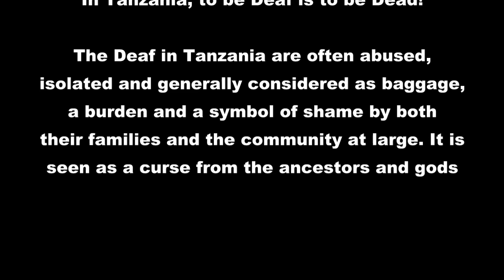Tanzania's First Deaf Mechanic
In a Country where the Deaf are classified with animals & non living things, its almost near impossible for any Deaf person to make a headway in life. Johari, just like a few other Deaf is one of the first to show the communities in Tanzania & the World that " Deafness is not Inability & everyone deserves a fair chance in life"